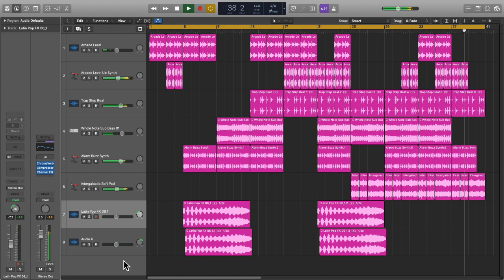Tristanza X [E] | Logic Pro X Audio Units | E{1/4}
hi and hello I am shad avat drake
I wanted to be happy by making youtube videos for the world

I have no idea of the rights…
So help me to develop this.